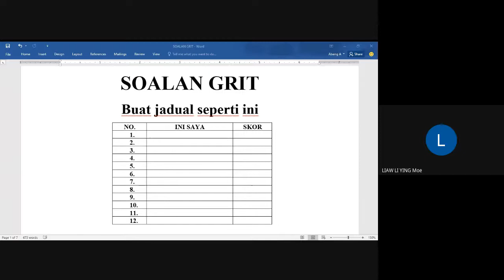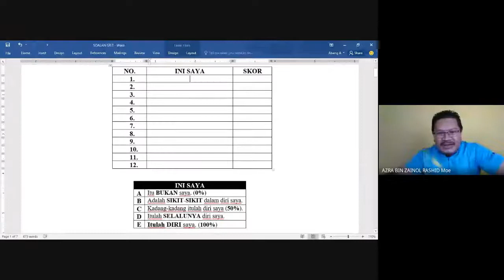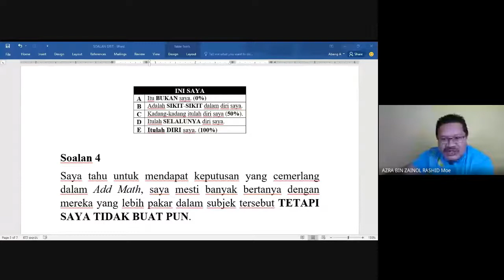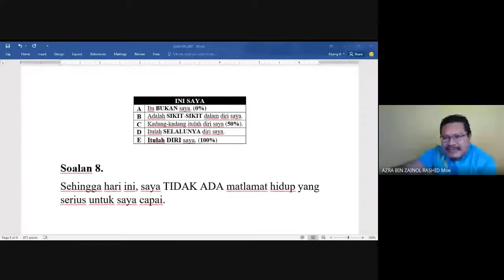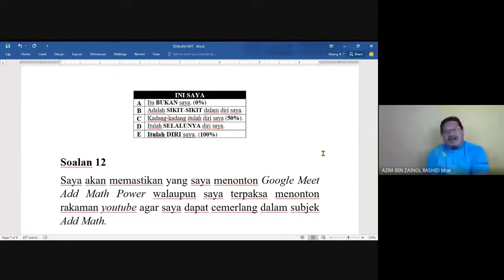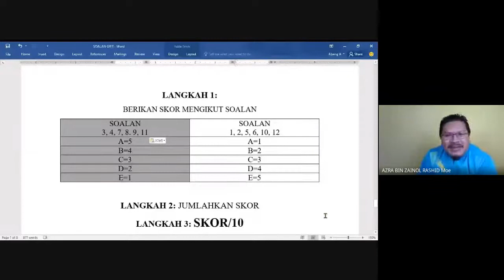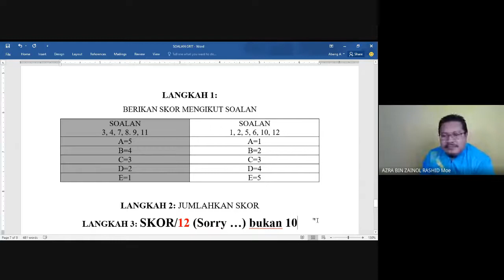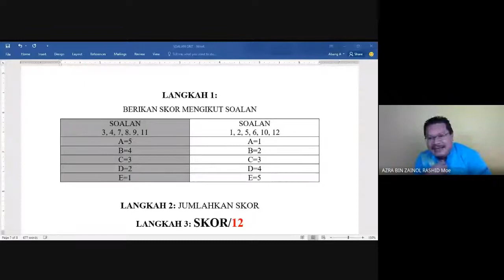ASAS MATEMATIK BERSAMA CIKGU AZRA PART 10 - Add Math Power Kajian boleh cemerlang Add Math @ tidak!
Grup ini diwujudkan khas untuk mereka yang sentiasa merasakan Matematik Tambahan itu susah untuk LULUS.  Dalam grup ini. anda akan dibimbing berdasarkan penguasaan Asas Matematik yang perlu diketahui.